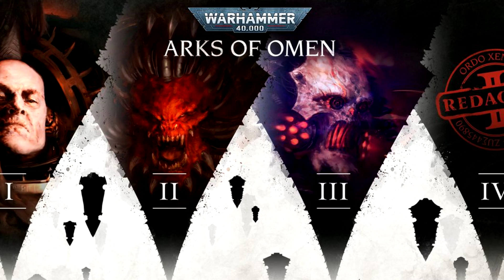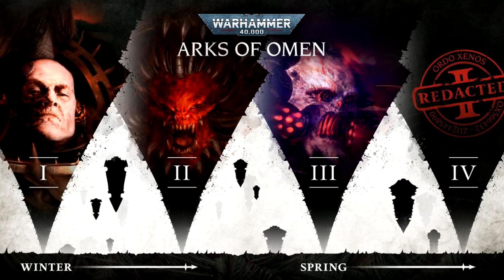WH40K Arche dei Presagi: Abaddon (ITA)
Arche dei Presagi è una nuova campagna narrativa per l'universo di Warhammer 40K,una serie di novità che potrebbe sconvolgere lo status quo creatosi nel corso degli ultimi anni per tutte le razze. Iniziamo questo viaggio vagliando i pensieri e le ambizioni di Abaddon il Distruttore e la genesi di una nuova minaccia per l'Imperium e non solo. Buona visione!

- Games workshop, Warhammer Fantasy battles, Warhammer 40000 Warhammer, Sigmar, Etc are all Trademarks of Games Workshop Ltd. Games Workshop does not endorse or support the 'Lore' videos. All views and opinions expressed in this video belong to Stefano117 and in no way reflect the views or opinions of Games Workshop Ltd.